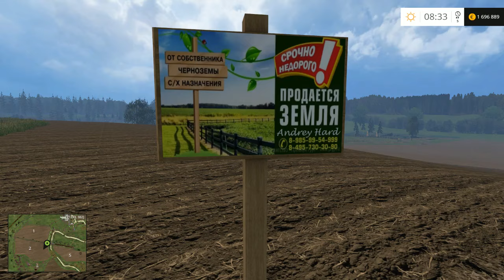Farming Simulator 15. Обзор новой карты - GLUBINKA 3 HARD MAP